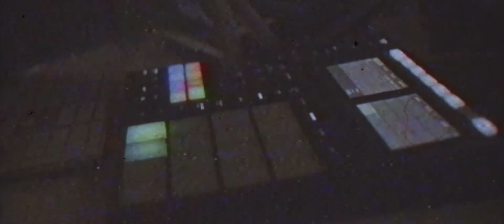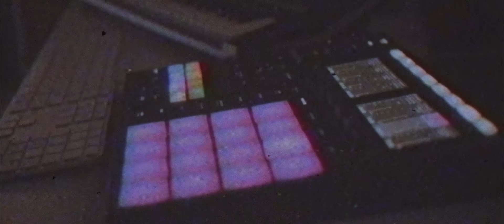StashBeats - How do you feel (Live Jam on Maschine)